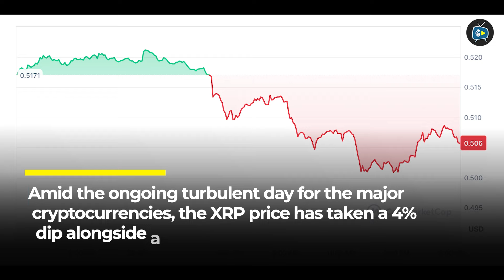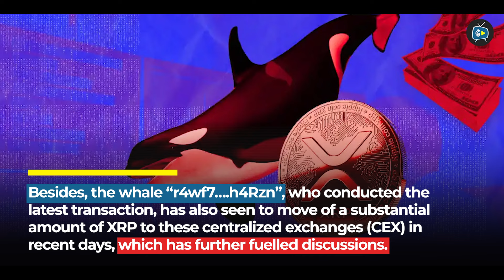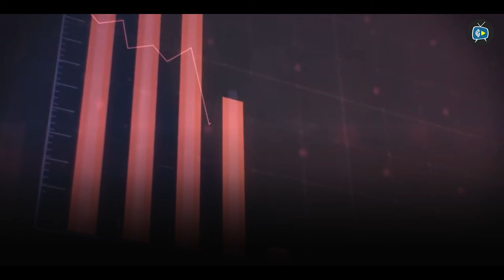XRP Price Alert: Big whale transactions of 74 MN+ XRP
Recent whale transactions involving a staggering 74 million XRP have set the cryptocurrency community abuzz, particularly with the SEC's impending deadline in the Ripple lawsuit. Investors are closely monitoring these moves, anticipating potential repercussions on the XRP price. As regulatory uncertainty looms, the market braces for volatility.